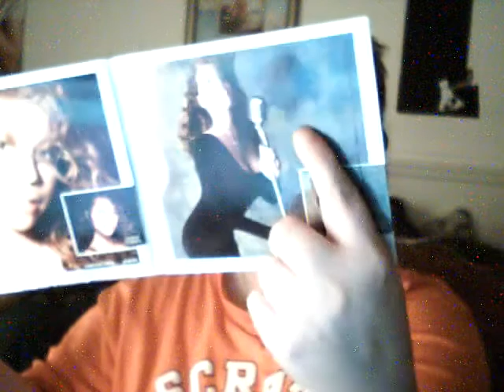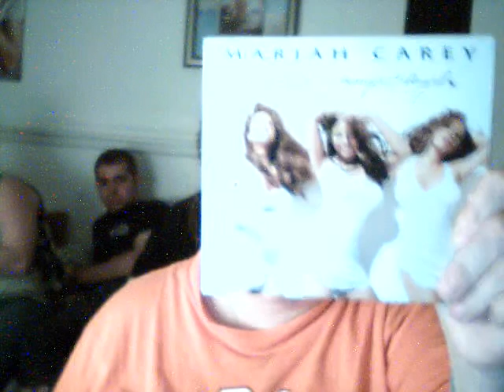Mariah Carey Memoirs of an imperfect angel